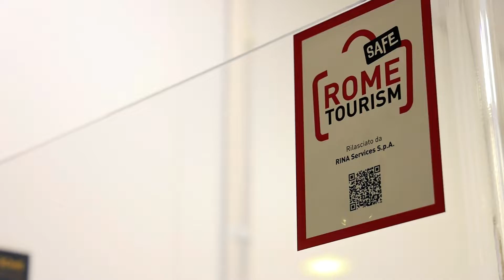Aeroporti Orizzontale lengua ESP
Los aeropuertos de Roma y el Estadio Olímpico están certificados por RomeSafeTourism.